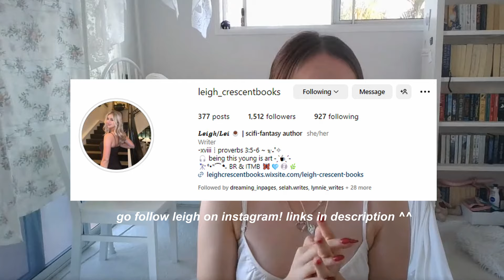how we got our book IDEAS ₊˚💭✒️writer inspiration tips, fangirl culture, songs, book tropes + movies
open me ⁺˚⋆ ｡ ♡

//podcast ep.82//

you got a new message! ✉️

we are joined with the queen of dystopian stories and found family tropes - leigh from leigh_crescentbooks on instagram to discuss our book ideas! we chat all about what inspired us to create our beloved projects - what movies, books, tropes, songs and other iconic pop culture moments first sparked that idea💡💭˚₊

we also give some inspiration tips along the way, where leigh opens up about her own life and how her career dreams influence her stories and characters. so if you love the hunger games, star wars, the raven boys, six of crows, and other countless amazing fantasy x dystopian stories, you're in for a treat! ✨

➛ want aesthetic digital writing planners? i made some especially for you! click here to purchase a plotting, brainstorming or character planner

💻 WRITING PRODUCTS I USE
✧ mechanical keyboard
✧ computer monitor
✧ my other writing resources

📷 YOUTUBE PRODUCTS I USE
✧ my other youtube resources

🎵 SONG CREDIT
✧ YouTube Music